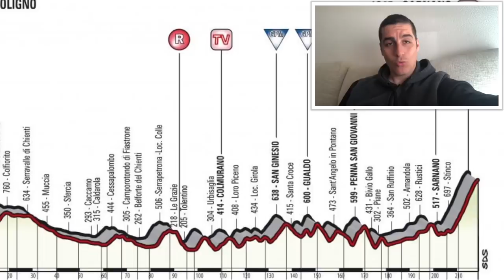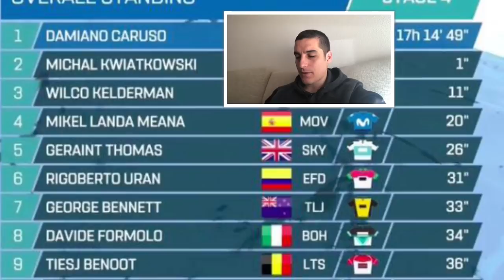Mikel Landa Gana Su Primera Etapa Con El Movistar (Tirreno-Adriático)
Mikel Landa ha ganado su primera carrera con su nuevo equipo el Movistar en la Tirreno-Adriático. Gran etapa del ciclista español. Ha sido la etapa 4 y sigue de esta forma con su preparación para el Tour De Francia 2018.  Espero que os guste.